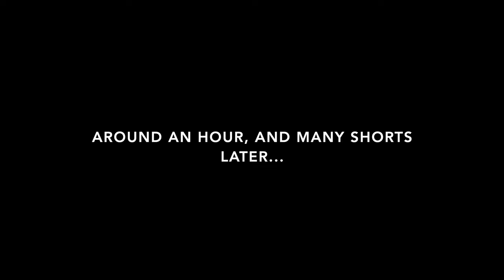Tog Fishin' Until the Last Days of the Season! Western Long Island Sound Kayak Fishing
Watersnake Electric Motor
Fish Finder
VHF Radio

Bump Board

1st Person Go Pro
3rd Person Go Pro

Kayak Flag
Cooler Bag
Wire Box For Battery

Anchor Line
Grip Anchor